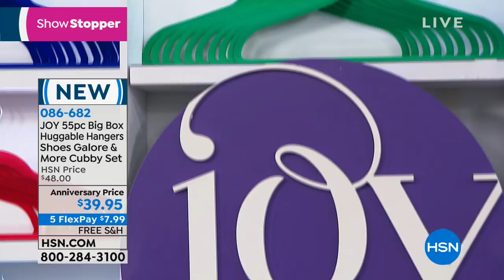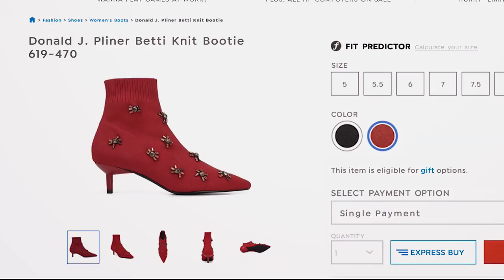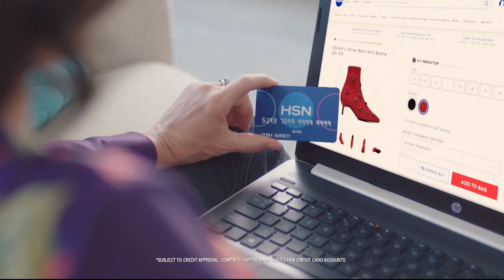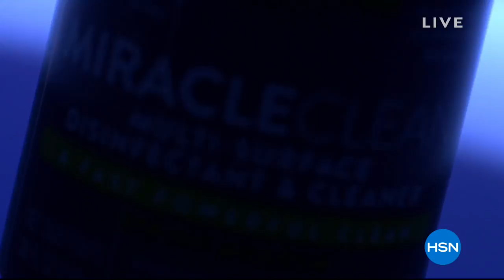HSN | Joyful Discoveries with Joy Mangano Anniversary 09.14.2018 - 11 PM